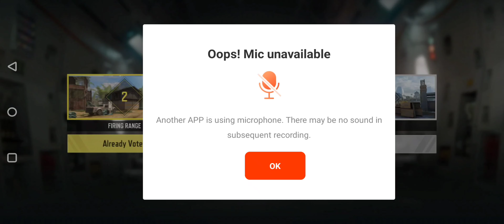June 27, 2022